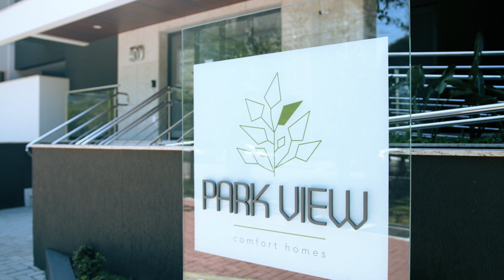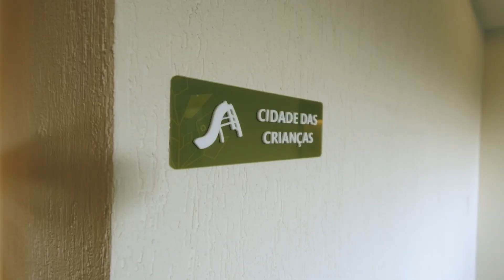Park View Comfort Homes - Pronto para Morar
O Park View Comfort Homes é único em cada detalhe.

Porém, há um diferencial que o torna mais especial: o endereço.
Rua Claudio Abramo, 50 - Barra Bonita , Recreio dos Bandeirantes

Localizado no melhor ponto da Barra Bonita, em frente à praça, ele proporciona mais privacidade, lazer, tranquilidade e uma incrível vista para o verde, transformando cada instante em um momento memorável.

São 2 e 3 quartos de 61 a 87m² com varanda Trendy e até 2 vagas.